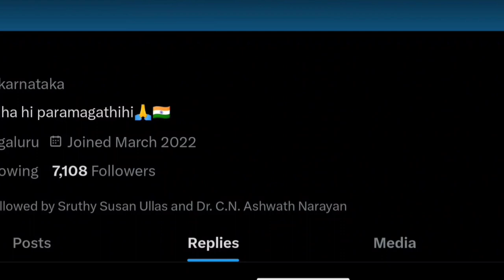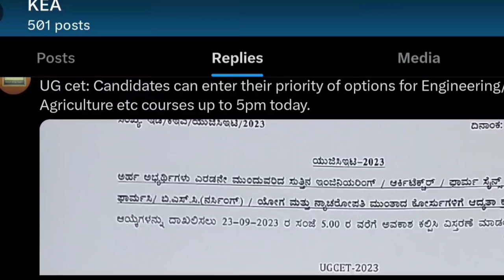KCET RESULTS UPDATE TODAY|TODAY RESULTS CONFIRMED/NOT|students solution